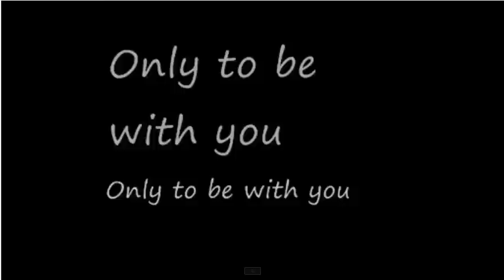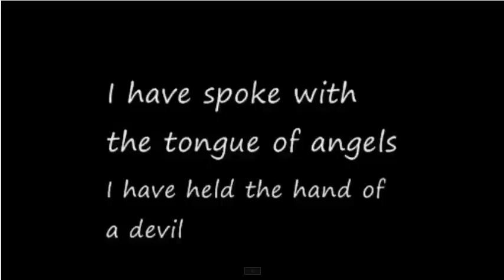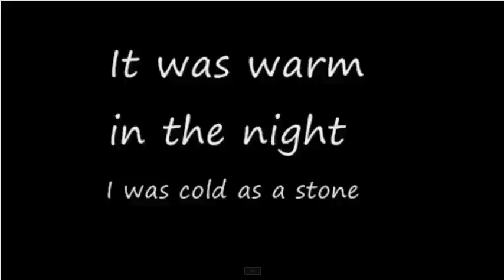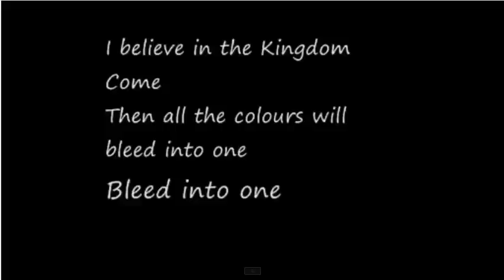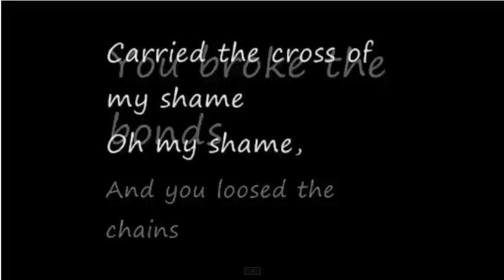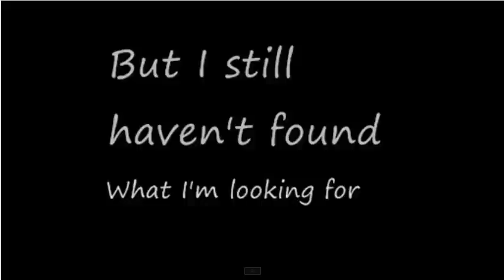Still haven't found what i'm looking for Karaoke